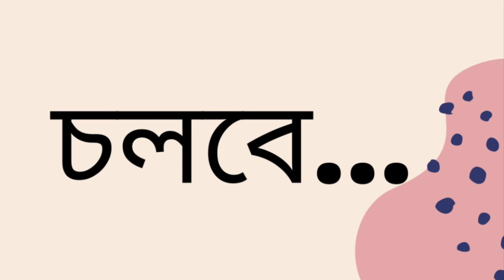যদ্যপি আমার গুরু | আহমদ ছফা | Part 2 | Jodyopi Amar Guru | Ahmed Sofa | Bengali Audiobook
Novel: Jodyopi Amar Guru
Author: Ahmed Sofa
Narrator: Wara Karim
Part: 2